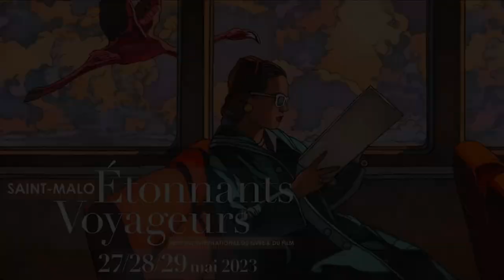Toine Heijmans - Dette d'oxygène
À l'occasion de la 33ème édition du festival "Étonnants Voyageurs" à Saint-Malo, Toine Heijmans vous présente son ouvrage "Dette d'oxygène" aux éditions Belfond.